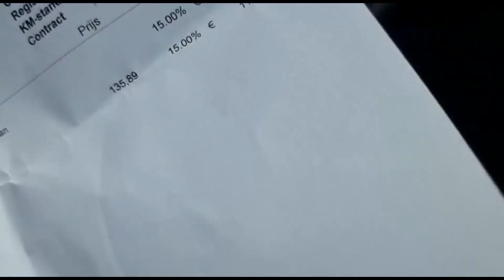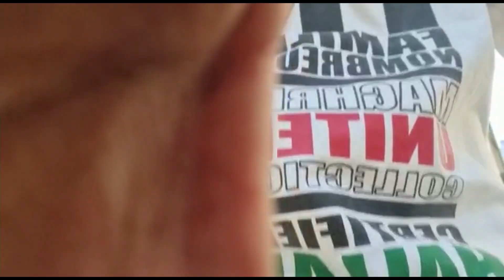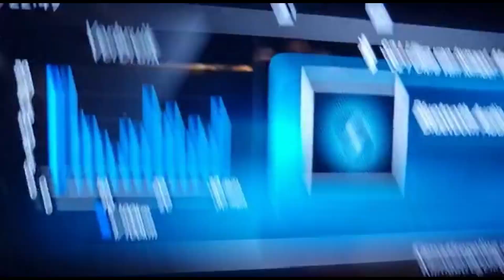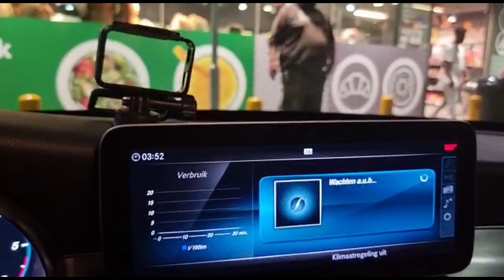Bigidagoe | JoeyAK | 010 carnaval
Van Sociale Dienst naar Sociale Media ✌️​

JoeyAK & Bigidagoe + 010carnaval